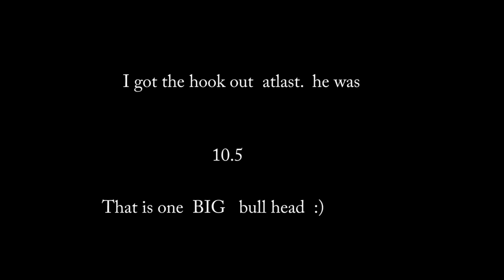Diving for lost River Treasure + Big Bullhead Caught!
like annnnnnnnnnnnnnnnnd             subbbbbbbbbbbbbbb